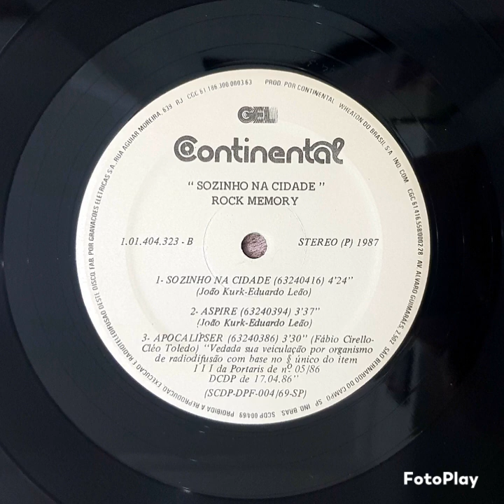4 - Sozinho na cidade - Rock Memory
Rock Memory - Sozinho na cidade

Lado A

1 - Constituir (uma revolução) - (Eduardo Leão)
2 - Lig Lig (liebe ist gesund) - (Gunther Sigl - vs: Fábio Girello)
3 - Senado romano - (Eduardo Leão)

Lado B

1 - Sozinho na cidade - (João Kurk, Eduardo Leão)
2 - Aspire - (João Kurk, Eduardo Leão)
3 - Apocalípser - (Fábio Cirello, Cléo Toledo)

Ficha técnica

Produtor fonográfico: Continental Wheaton do Brasil S/A Ind. e Com.
Direção artística: Wilson Souto Jr.
Produção: Paulo Ferreira, Rock Memory
Estúdio: Transamérica
Assistente de estúdio: Beto Pedro
Arranjo: Rock Memory
Engenheiro de gravação: Zorro, Tonheco (vozes em "Sozinho na cidade")
Engenheiro de mixagem: Zorro
Técnico de editagem: Aquilino S. Filho
Supervisão de corte: Milton Araújo
Foto: Paulo Vasconcelos
Direção de arte: Toshia H. Yamassaki
Assistente de arte: Luiz Cordeiro
Paste-Up: Antonio Delipen
Agradecimento: Marcelo (cid) Paschoal

Gravado e mixado nos Estúdios Transamérica, em 60hs. São Paulo, 07/1987.

Esse disco contou com o apoio cultural do Woodstock Music Hall.
Agradecimentos especiais: Rufino Ferreira, Dóris Mary Resende Marques e Francisco Guerra Pena.

Instrumentos utilizados

Bateria acústica: Pearl
Bateria eletrônica: Simmons SDS5
Guitarra: Ibanez PF100, Ibanez Roadstar II, Gibson Les Paul de Luxe e Vintage
Contra-baixo: Fender Precision e Jazz Bass
Violão: Epiphone
Teclados: Ensoniq Esq-1, Korg DW8000, Casio CZ101
Amplpificadores: Marshall para guitarra e baixo

Rock Memory é:

Fábio Cirello - Teclados e vocais
João Kirk - Guitarra base, vocais
Eduardo Leão - Baixo e vocais
Ricardo "Brasa" - Bateria, percursão
Ronaldo Paschoa - Guitarra solo, vocais

Fã-clube Rock Mamory: caixa postal 3199 - SP/SP.

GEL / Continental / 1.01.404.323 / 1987